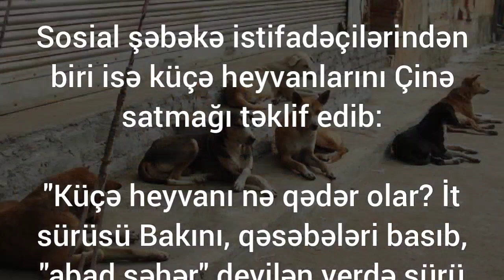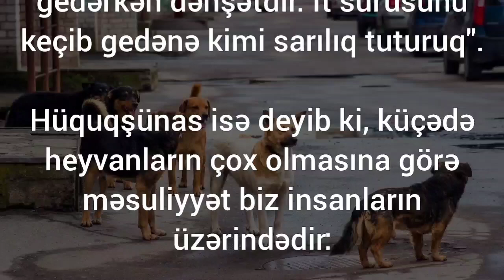Bizə görə küçələr itlə doludur